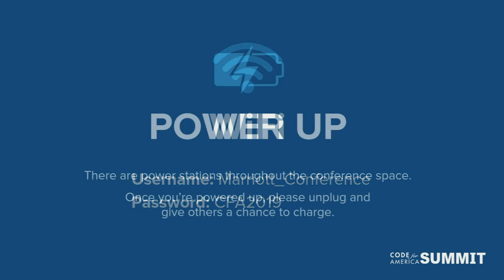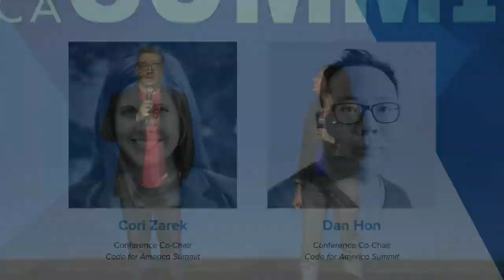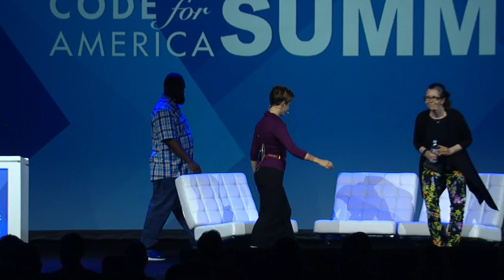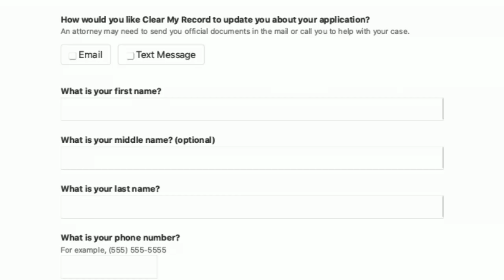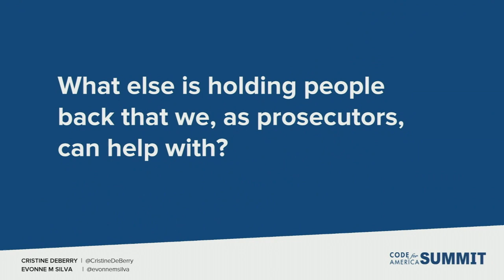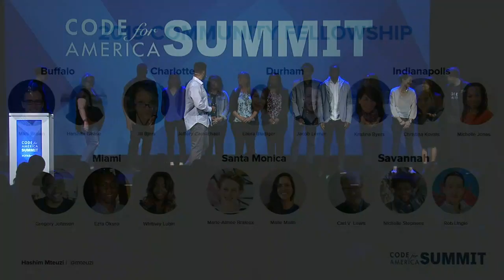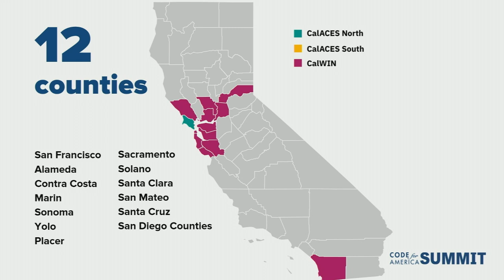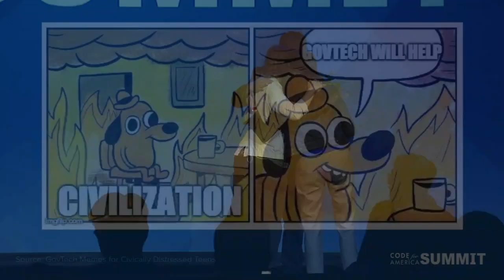Code for America Live Stream